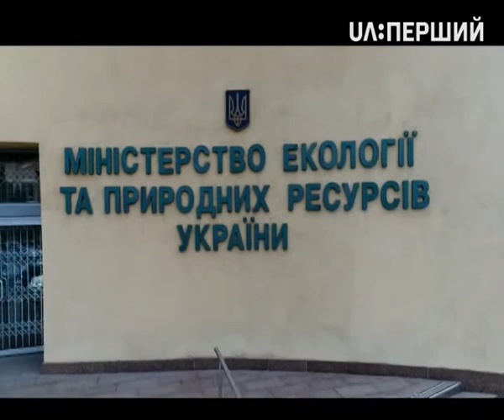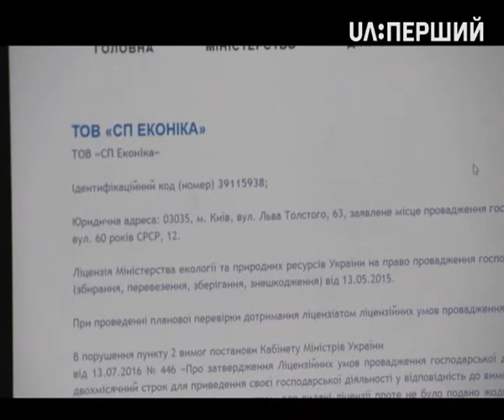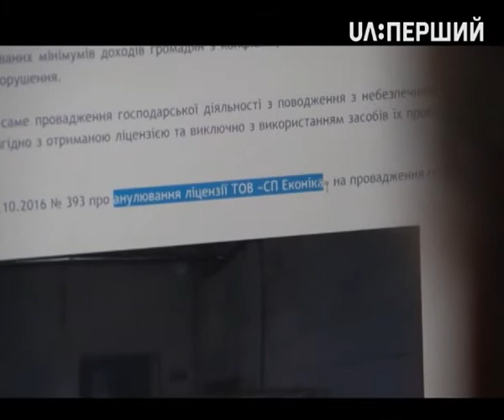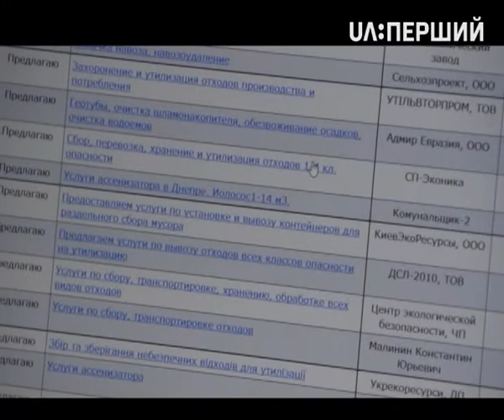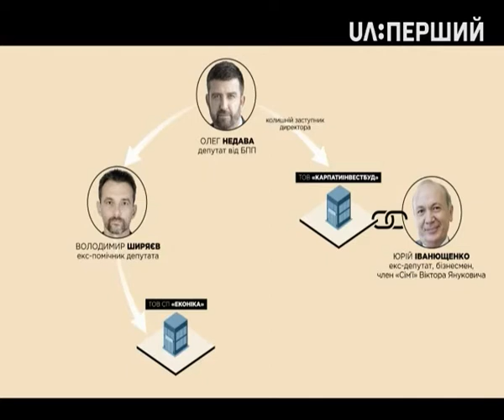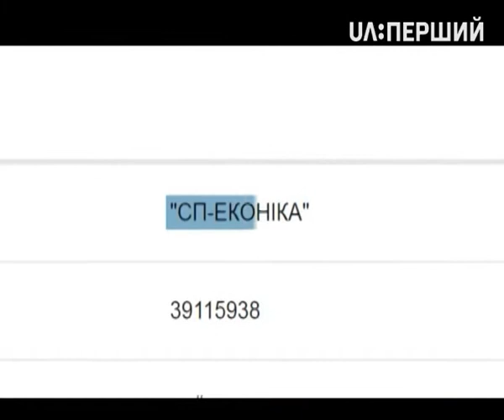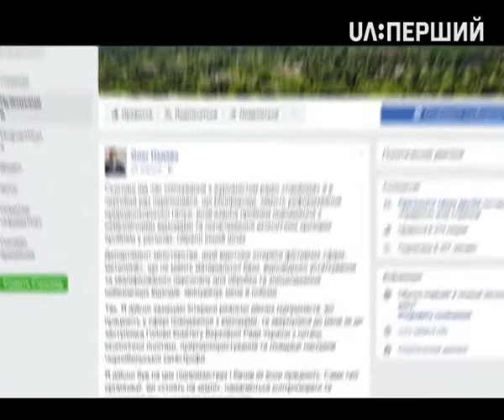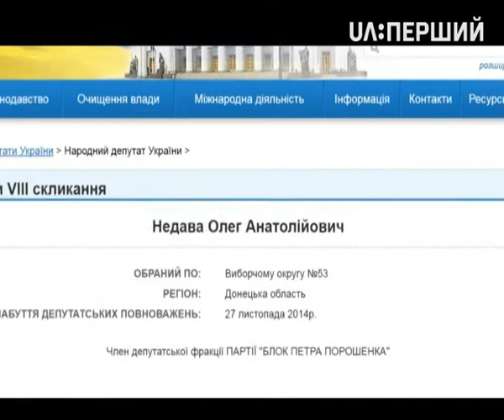Схеми. "Токсичне лобі"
Фірма, що заробляє на токсичних відходах попри анулювану ліцензію, пов’язана з заступником голови екологічного комітету Ради Недавою.